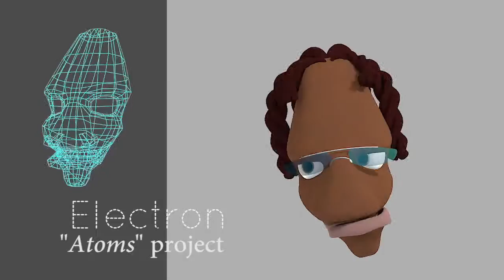Modeling - pilot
Mesh and shapes for a character from a secret pilot I cannot name here. Well, this is a 3dsmax stuff, I've done all.